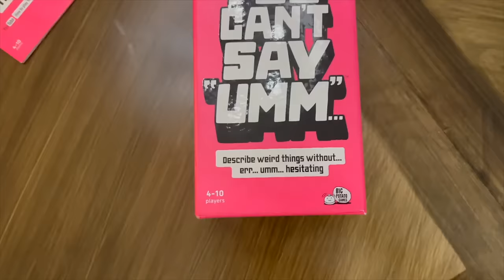We're surprising Dad for his birthday!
*NOTE* the next few videos will be out of order- I was flying and didn’t have my external hard drive so I couldn’t edit- although our editor was able to get the Thanksgiving video finished for us before his trip! (Thanks Colby!)

It's The Donnellys: @ItsTheDonnellysOfficial
Katie's: @kkatiedonnelly
Jill's: @Itsjilldonnellyofficial
Brennan's: @BrennanMDonnelly
Ryan's: @Ryan_0601